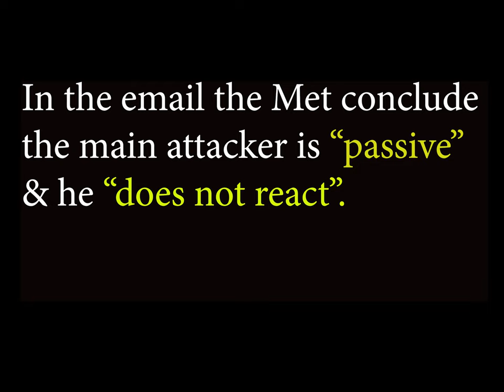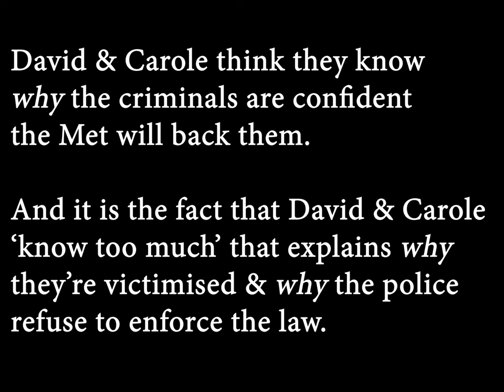Staked & Robbed UK Crime - London & Henley-on-Thames - ABH, Theft & Police Corruption Trailer 1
In June 2023 me and my partner discovered the people next door were stealing electricity from my property in Brixton (Electricity theft is a crime under the Theft Act 1968). I reported it to the Met Police and they told me it was a civil matter, not to touch the electricity cable and get an electrician to look at the electricity cable the people next door had attached to my property, yep you read that right. Consequently me and my partner were constantly harassed, stalked, threatened and then finally actually beaten up, the Police by not protecting the public  are putting people's lives at risk and encouraging a state of lawlessness.

When me and my partner went up to do some work on the property we were constantly harassed and then beaten up by three criminals. The police turned up the police backed the attackers/scammers/criminals and the injured victims (me and my partner ) were blamed & the my partner, the female victim, was gas-lit & threatened with arrest. The bloke in the white top called himself Freddie Brest but the police told us he told them a different name, does anyone know this criminal or identify any of the criminals in this video who attacked me and my partner?

A few weeks later my partner partner was interviewed by the police under threat of arrest and I was erased from the whole attack in which I received serious injuries to my throat and chest.

Organised Crime - The Metropolitan Police claimed stealing of electricity (Theft Act 1968) and ABH was a civil matter and refused to investigate the crime at Archbishop's Place, Brixon Hill, London SW2 2AJ / SW2 2HA. Is this because they are scared of the crime syndicate or being paid off?

After this on the 7th September 2023 we were attacked by armed robbers some dressed up as police at my home and my business CNUT Ltd, Wyfold Grange, Wyfold Lane, Henley-on-Thames, Reading Oxfordshire RG4 9HU / RG4 9HX everything we owned was stolen and Thames Valley Police refuse to investigate either because they are scared of the organised crime syndicate or are they being paid off?

The organised crime syndicate stole Wyfold Grange, Wyfold Lane, Henley-on-Thames, Reading, Oxfordshire RG4 9HU / RG4 9HX  with force and forgery, it is unlawful for it to be sold. WYFOLD GRANGE is a STOLEN PROPERTY it is unlawful for it to be sold. Philip Booth Esq cannot sell Wyfold Grange as it is a stolen property.

If Philip Booth Esq has sold as many large properties as it claims on it's website then why does its accounts show so little revenue on it's accounts on Companies House? The numbers just don't add up perhaps HMRC should be looking into this and maybe they should be looking into other Estate Agents as through my investigations the accounts don't appear to add up for other estate agents, shock horror could they possibly not be paying their fair share of tax?

Why is Knight Frank who sold Wyfold Farm and is trying to sell 5 Wyfold Grange Cottage, Wyfold Lane, Henley-on-Thames, Reading, Oxfordshire RG4 9HU / RG4 9HX next door not involved with the stolen property Wyfold Grange, is it because a big company like Knight Frank don't want to get their damage their 'reputation'? Wyfold Farm is owed by a Trust in New Zealand and the people who lived in Wyfold Farm constantly stalked and harassed me and my partner & they constantly trespassed and caused criminal damage to Wyfold Grange into the build up to Wyfold Grange being stolen.

This constant harassment, violence and theft at Archbishop's Place Brixton SW2 is the same as the constant harassment, violence and theft at Wyfold Grange RG4 and clearly shows Organised Crime which the police are turning a blind eye to, I wonder why?

I'll keep you posted on this continuing criminal saga.